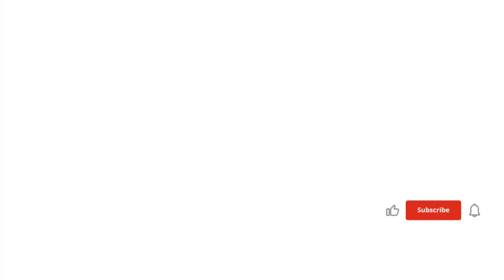ladki ki awaaj | Yar aj mene apni cousin ki bohat minatein ki hain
Your Queries...

aj mene aoni cousin ki bht minnatein ki hain